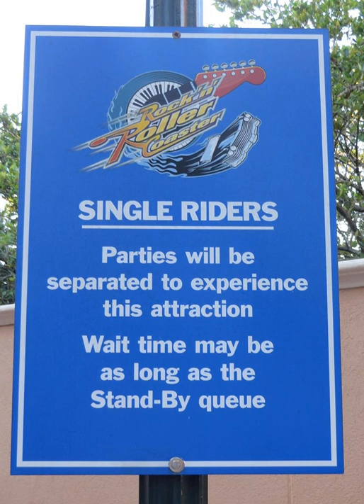Episode-28 Taking Advantage of the Single Rider Line.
If you find yourself frustrated at WDW due to long lines your in luck...This week we discuss how and when to use the single rider lines to cut down on your waiting in those long and crazy lines.